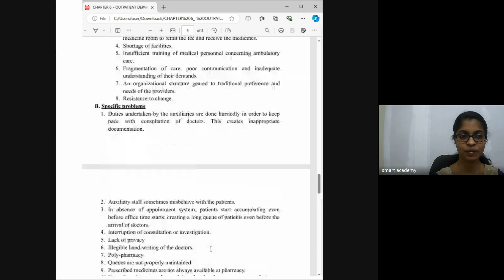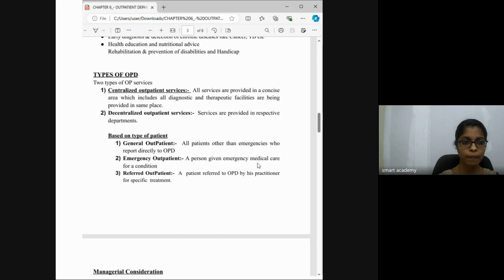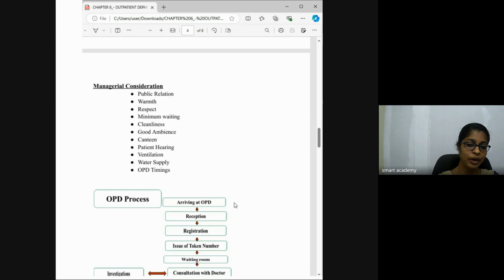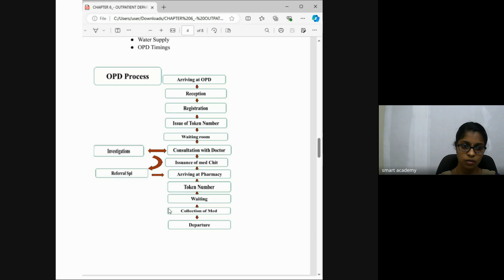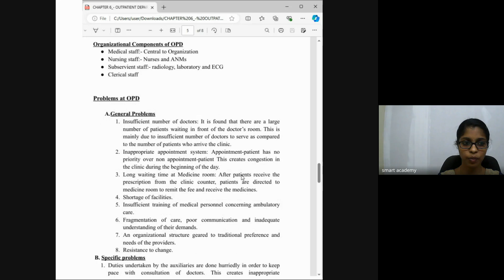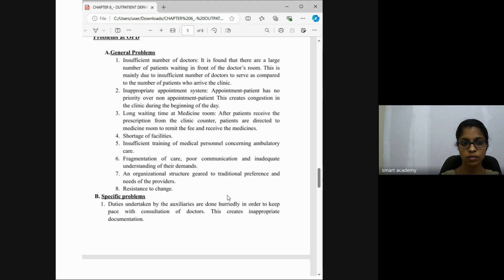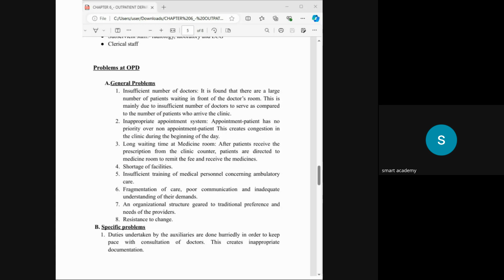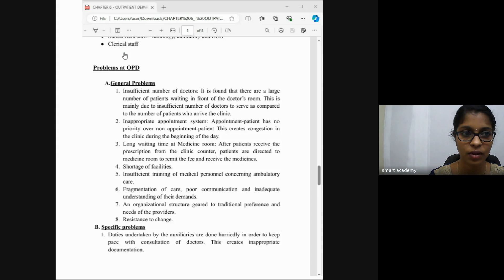HA 8A BATCH MILDROSE TEACHER LIVE CLASS RECORD 2024 09 03